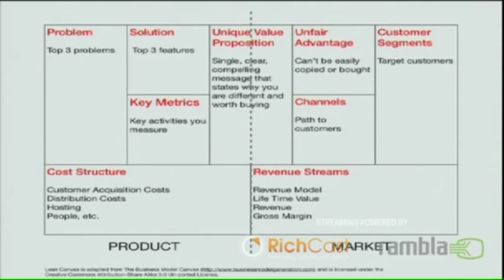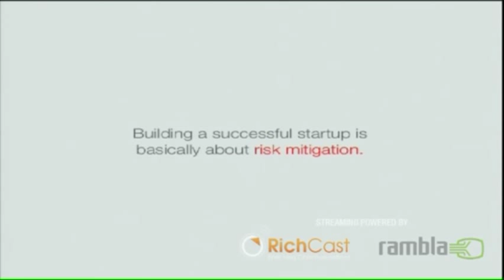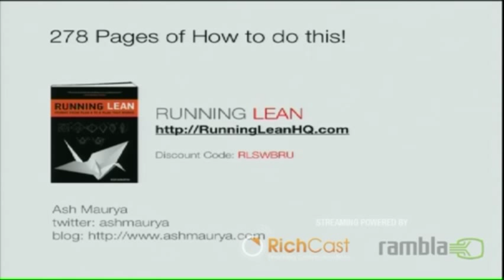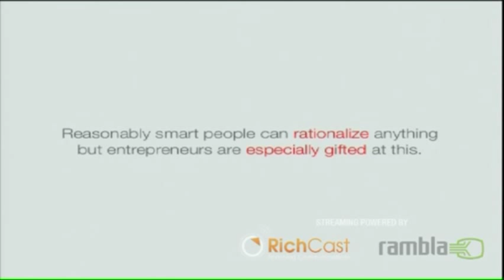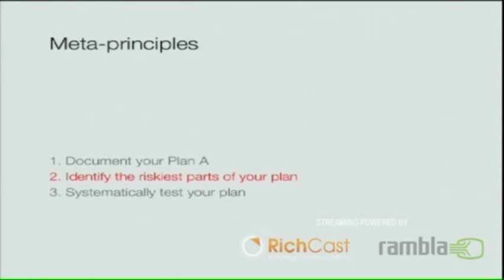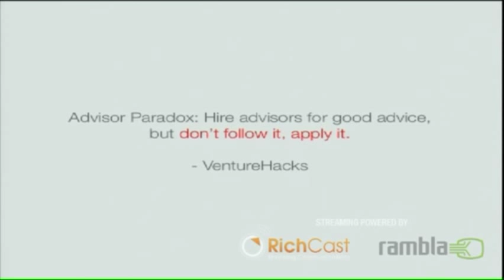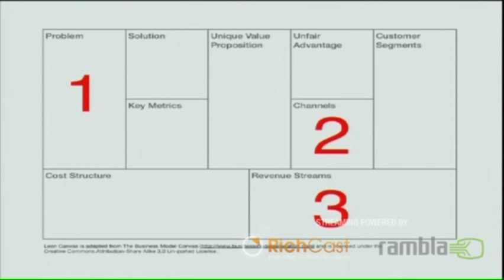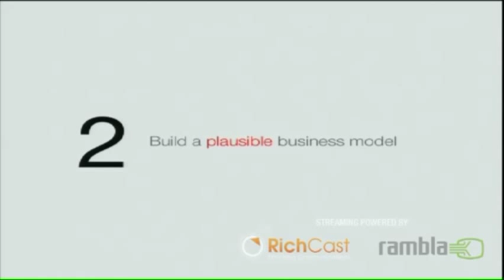How To Apply Lean Startup to Create a Company in a Startup Weekend: Ash Maurya at SWBRU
Ash Maurya did a special presentation to get the participants of Startup Weekend Brussels out of the building to validate their ideas with the Lean Startup principles and using the Lean Canvas he has produced. Guess what... they did!

Thumbs up  for Ash!

He gave great tips on how to use a slimed version of the canvas to get the most out of the weekend and reach the final with a good MVP (minimum viable product.)

His book is the best out there to apply lean startup and customer development in real life to make a new startup.